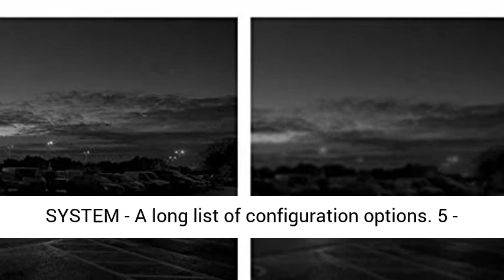CammPro I826 1296P HD Police Body Camera,64G Memory,Waterproof Body Worn Camera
CammPro I826 1296P HD Police Body Camera,64G Memory,Waterproof Body Worn Camera,Premium Portable Body Camera with Audio Recording Wearable,Night Vision,GPS for Law Enforcement

If you want to buy CammPro I826, then CammPro I826 1296P HD Police Body Camera,64G Memory,Waterproof Body Worn Camera,Premium Portable Body Camera with Audio Recording Wearable,Night Vision,GPS for Law Enforcement, may be make you love.